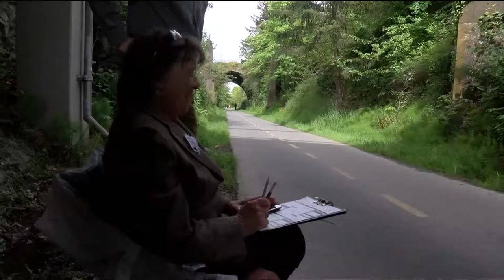Vital People: Tweed Ride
Since 2010, Tweed Ride Victoria has invited cyclists to ride through the centre of the city dressed in, well, tweed, of course, to celebrate a bygone era. But it’s also to raise money for Bicycles for Humanity.